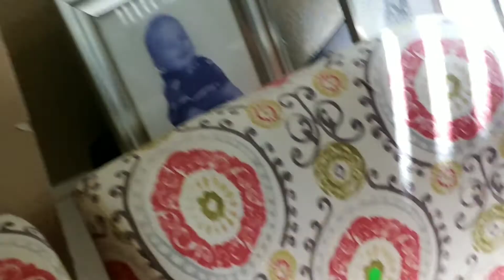Shape Hunt preschool, kindergarten, and first grade math activity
Shapes, shapes, everywhere! But do your children "see" them? This activity gets them noticing and naming the shapes of everyday objects.

To do this activity, give your child some stickers that are different shapes: circles (garage sale stickers work well),
squares (post-it notes are perfect), and
rectangles (name tags or address labels are great).

Send your child on a Shape Hunt to find shapes and identify them with the sticker.

In this video, Knox finds a square I had never noticed before! Help open your child's eyes to the geometry that makes up our world with this simple, 20-minute math activity.

Where's the math? Two-dimensional shapes like circles, rectangles, squares, triangles, and ovals make sense to kids when they practice finding them, naming them, and showing them off! Later, these 2-D shapes will be recognizable as the faces of 3-D shapes. For example, a cube has 6 square faces.